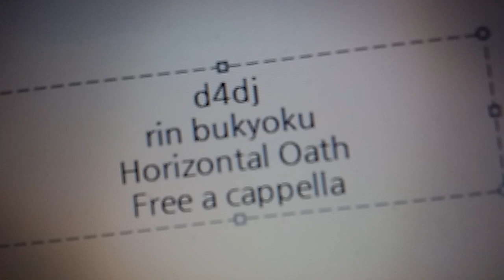D4DJ - Horizontal Oath - 燐舞曲 Free a cappella フリーアカペラ